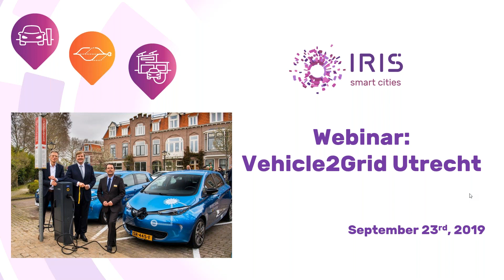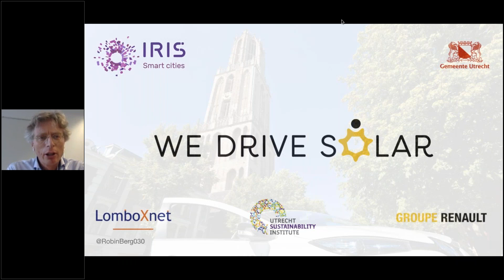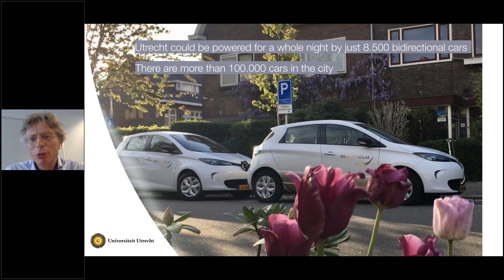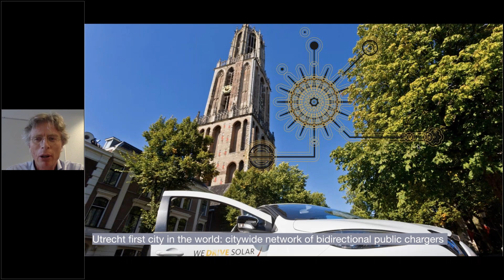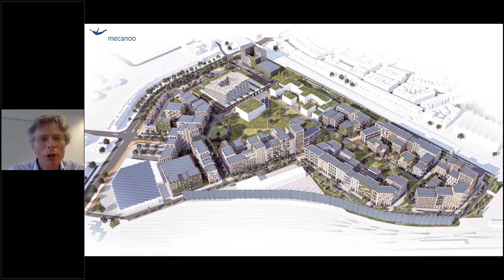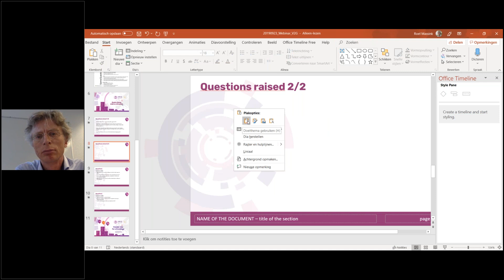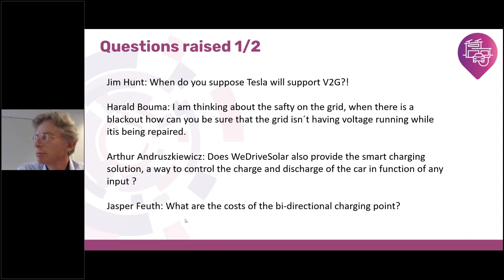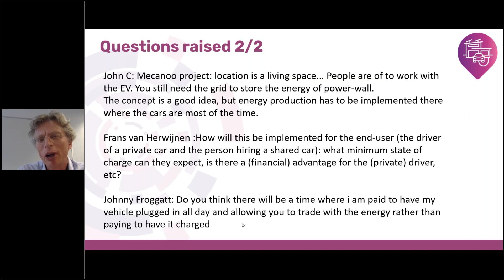IRIS Webinar: Vehicle 2 Grid (V2G) technology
⚡️Discover the world’s first large-scale AC bidirectional charging network for electric vehicles - how it is being implemented & rapidly scaled up ⚡️

Free to access webinar with
Robin Berg, LomboXnet & Fredrik Persson, Goteborg Energi